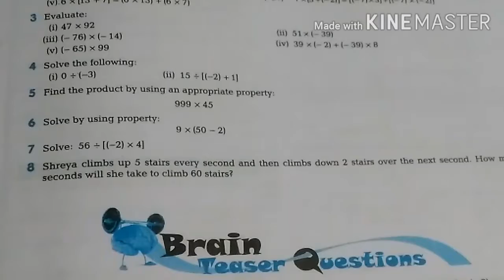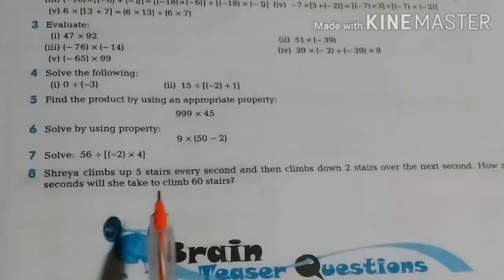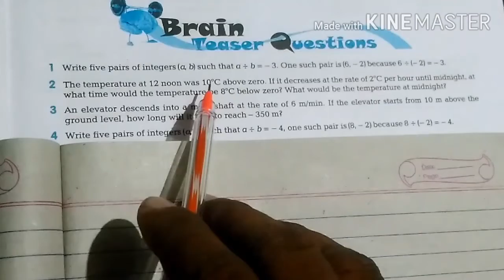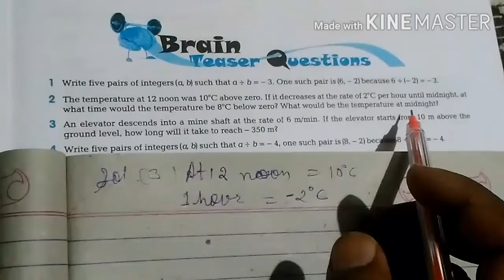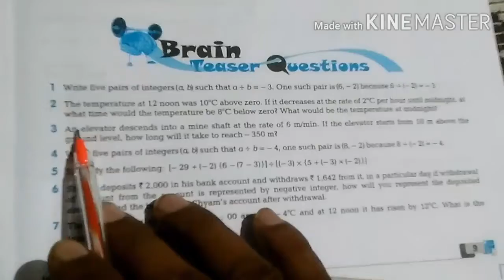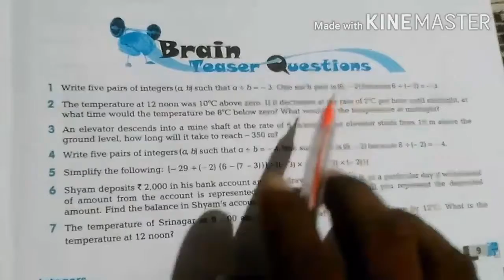CLASS-7 ADVISOR MATHEMATICS CHAPTER-1INTEGERS (BRAIN TEASER QUESTION Q. NO. 1, 2AND3)PART-20